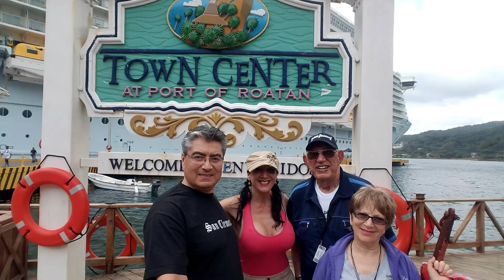Roatan Honduras Cruise Port Royal Caribbean - Self Guided Walking Tour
Roatan Honduras Cruise Port Royal Caribbean - Self Guided Walking Tour. We had an unforgettable experience visiting Roatan while on the Royal Caribbean Allure of the Seas Cruise Ship. Our adventure started at the Roatan Honduras Cruise Port, where we explored the local shops and picked up a few souvenirs. Afterward, we began our Roatan Honduras Self Guided Walking Tour along the waterfront. Along the way, we encountered a group of local boys swimming and enjoying the day. They were so friendly and welcoming that we stopped to chat and even took a photo with them.

As we were getting ready to continue exploring, one of the boys’ neighbors, Teddy Bustio, approached us and offered to give us a personal Roatan tour. Teddy was incredibly kind and knowledgeable, sharing fascinating details about the city's history and daily life. He told us how much the Roatan economy relies on Honduras tourism, with many families barely making enough to cover basic costs like electricity. He showed us the first public school and church built in Roatan Honduras, and it was clear how much pride he took in his community.

We were so grateful for his time and left him a tip, wishing him continued success. After our time with Teddy, we walked around the city and stumbled upon a group of children playing in the streets. Alex gave them each a dollar so they could buy something special, and their smiles made our day even brighter.

Roatan is a beautiful island with rich history, and whether you’re exploring the Roatan Honduras Beaches, wandering the city, or chatting with locals, you’ll be surrounded by warmth and kindness. If you’re visiting the Roatan Honduras Royal Caribbean Port or doing a Roatan Honduras Self Guided Tour, make sure to take the time to connect with the local culture. What to do in Roatan Honduras? Just get out there and explore!

🚢 What to Bring on a Cruise recommendations

where you can find our recommended products.